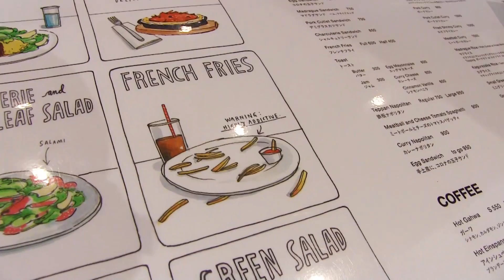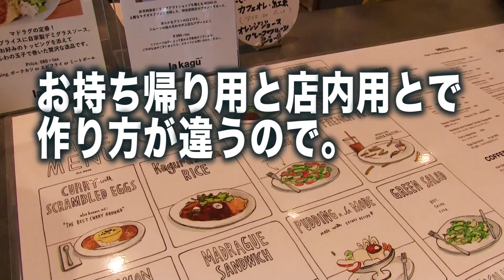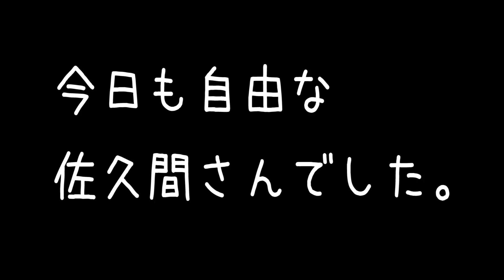分厚すぎるサンドイッチに巨象を感じた【佐久間一行＆はいじぃ】【あかぎ児童遊園】 Large Egg Sandwich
卵がとにかく厚焼き！！

☆お店情報
【マドラグ （LA MADRAGUE） - 神楽坂】さま

☆はいじぃライブ
「勝手すぎる忘年会2017」
2017/12/16(土) 新宿ロフトプラスワン
OPEN 12:30 / START 13:30
前売￥1500（飲食別）
前売券はローソンチケットにて発売中！